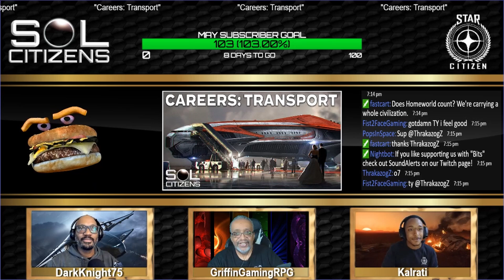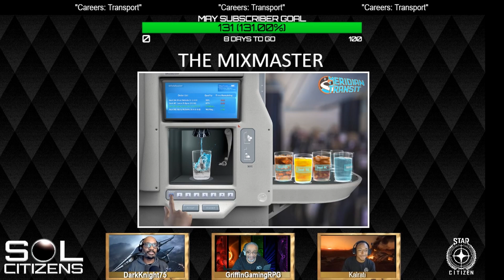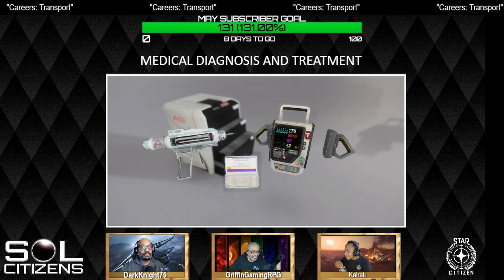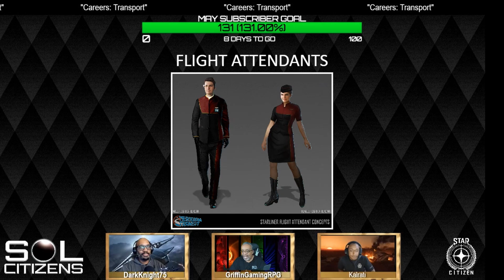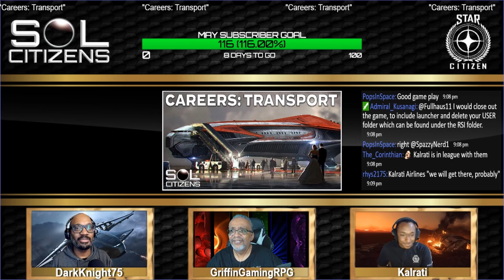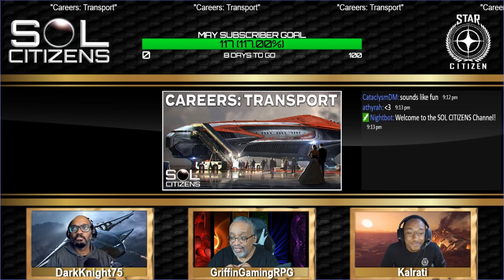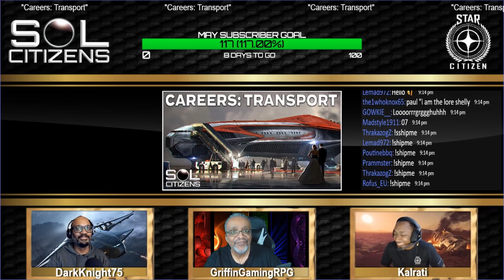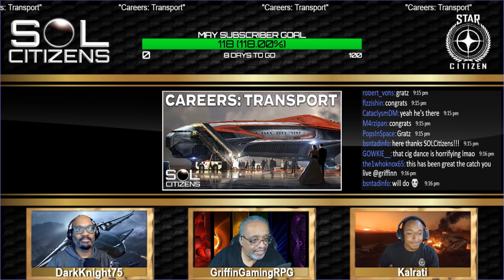SOL Citizens: Ep. 107 - "Careers: Transport"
This week the SOL Citizens dig out Tony Z's design doc for Civilian Transport. from the Genesis Starliner to the 890 Jump there's a lot to learn about this promising career!

Featuring: DarkKnight75, GriffinGamingRPG, Kalrati

SOL CITIZENS are supporters and backers covering the development of Cloud Imperium Games upcoming games "STAR CITIZEN" and "SQUADRON 42".